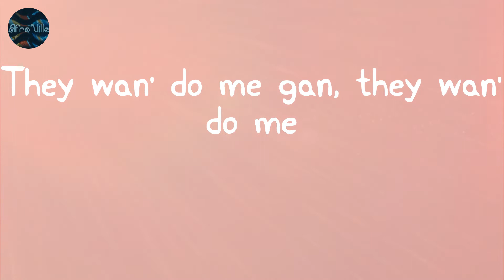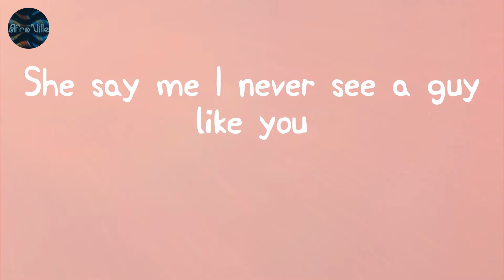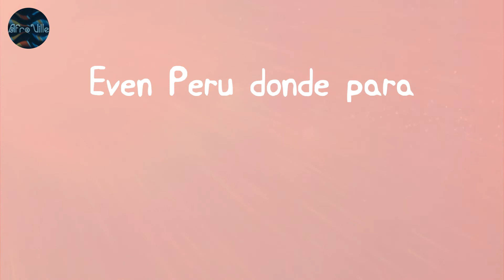Peru - Fireboy Dml (Lyrics)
Fireboy Dml - Peru (Lyric Video)

Lyrics:
Peru, para
Peru, para
Peru, para
Nah nah
Peru, para
Peru, para (mmh, yeah)
Peru, para (jheeze)
Peru, para
Peru Peru, para
I'm loo'
Even Peru donde para
Tonight in Jozi, I'm in Jozi
Mo'n k'orin fun won, wan jo si
Mi o kin fa'gbo but I'm on molly
Woni won wa mi, woni wo n wa mi
Peru, para
Peru Peru, para
I'm loo'
She say she like my tunes
She say me I never see a guy like you
Shey you like my tattoo
Girl me I want to be inside you
She is my woman
Inside puna sweet like sugar
In my new van
Come to me I dey swim like tuna
Peru, para
Peru Peru, para
I'm loo'
Peru, para
Peru Peru, para
I'm loo'
Peru, para
Peru Peru, para
I'm loo'